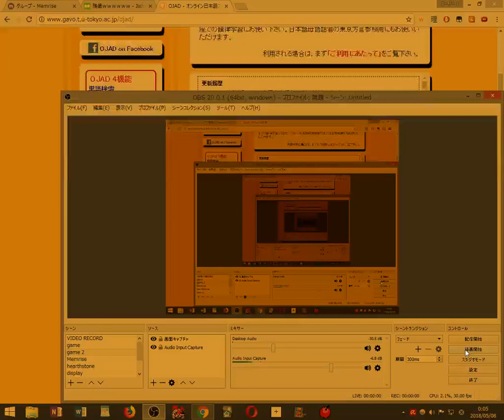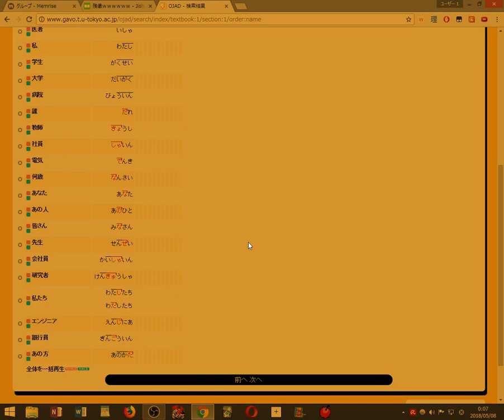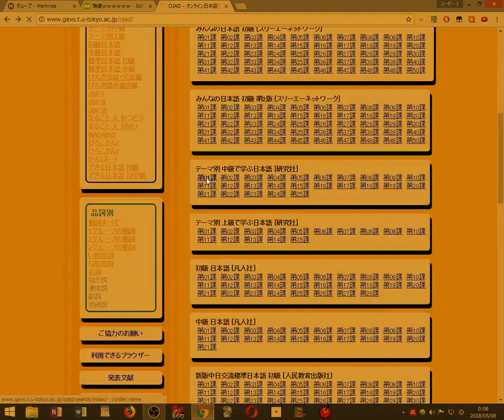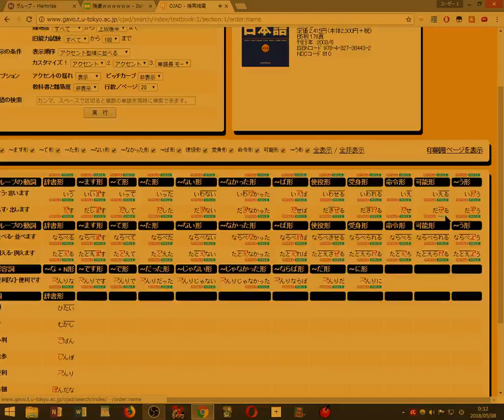Studying Japanese 2018 05 08 00 05 26